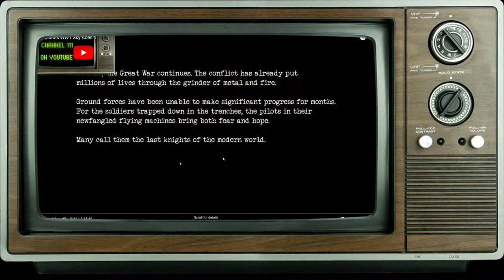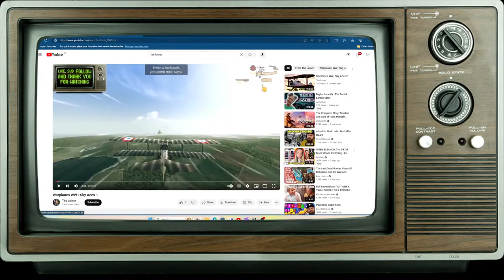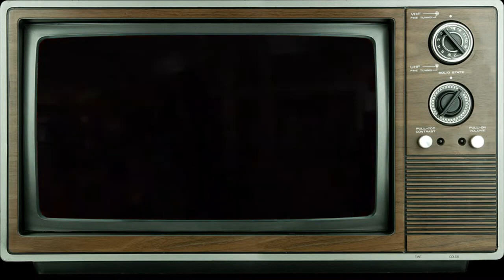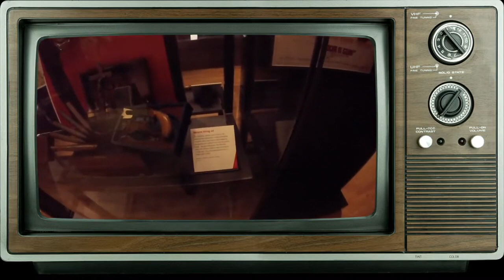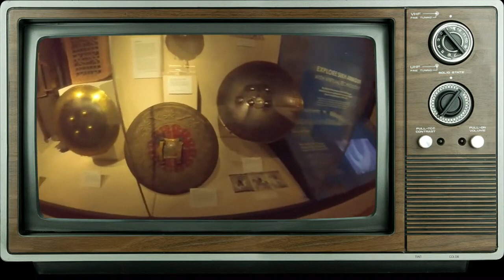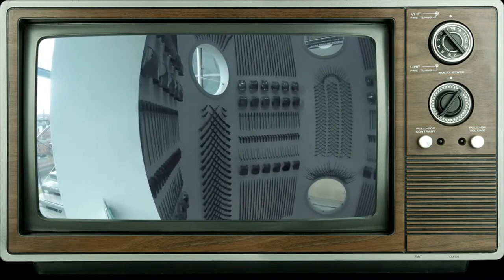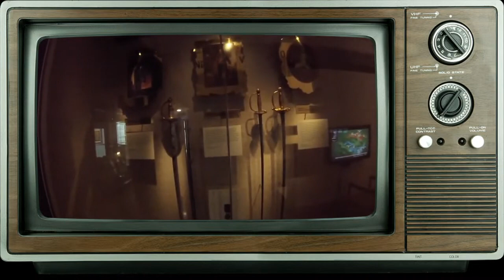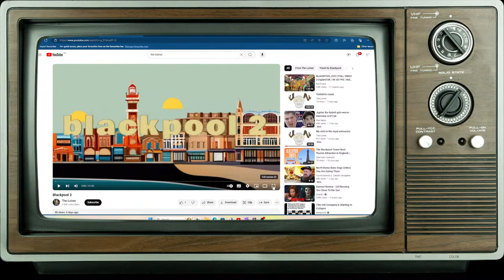PIXEL STARSHIPS LIVESTREAM 39 (archive)